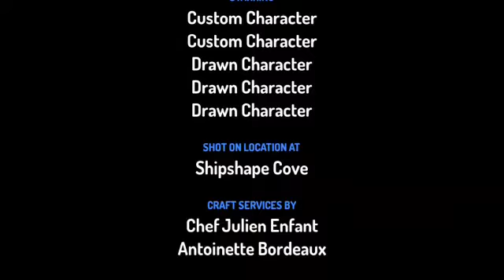I AM A LITTLE TEA POT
A Poem for Kids